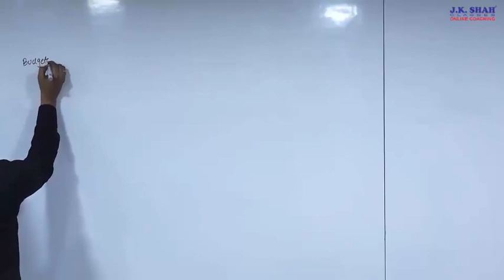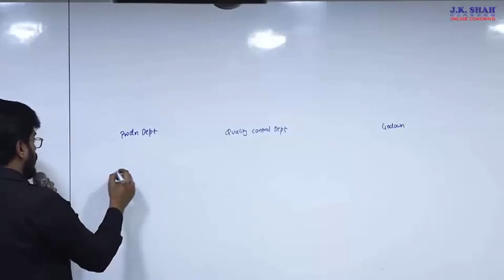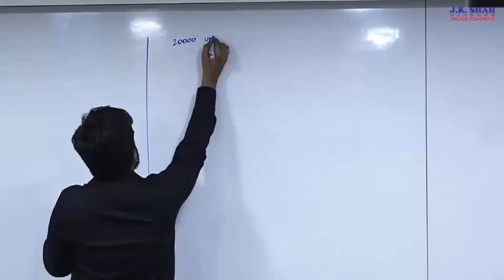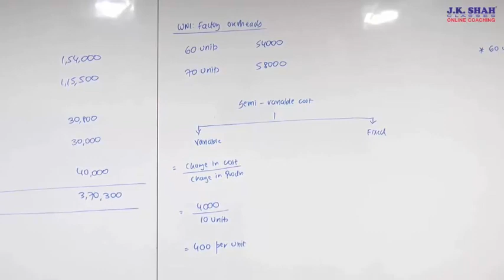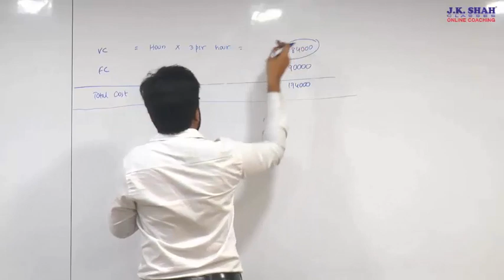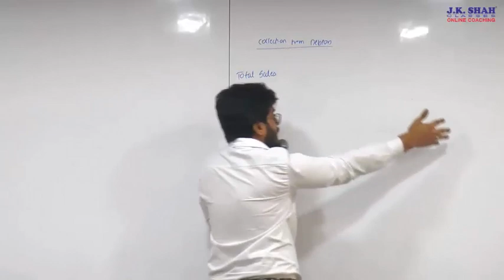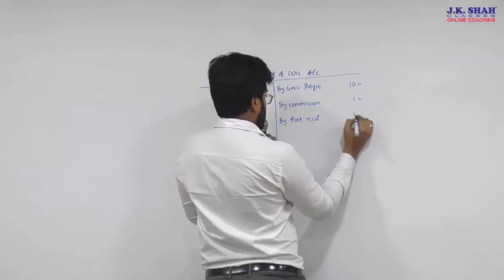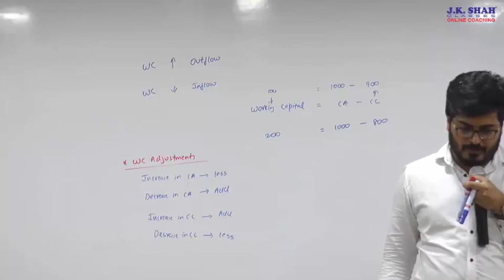CS Executive, Cost & Management Accounting MCQs Lectures - Budgetary Control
Before watching this video, students are requested to study the entire chapter properly for better understanding of MCQs

and

Students are requested to download the MCQs booklet from the given